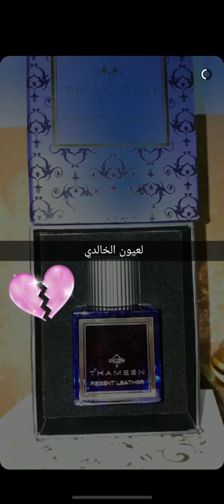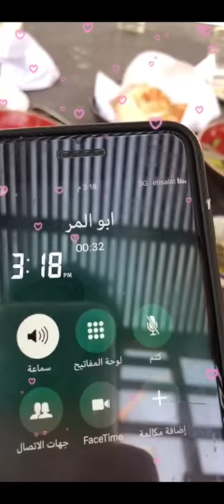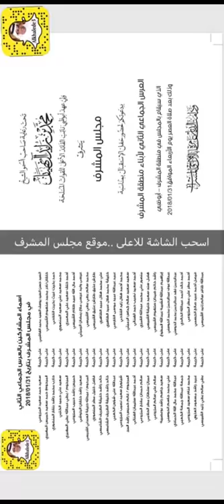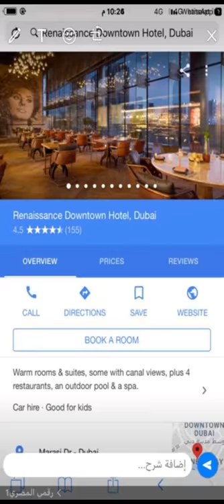خالد الخالدي-فندق رينيسنس -مع شركائي في مكتب الخالدي للتسويق